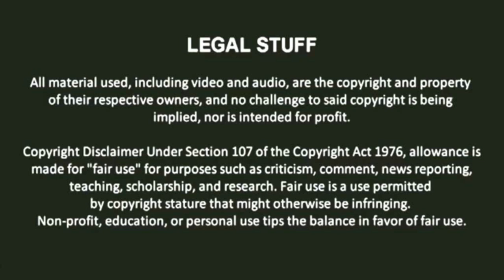NWN Test Match #20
Here's the 20th and probably the last Test Match of my upcoming CAW League: NWN (Nonstop Wrestling Network), enjoy!

Participants: Honey The Cat (Sonic The Fighters) vs. Krystal (Star Fox Adventures)
Match Stipulation: Normal One-On-One
Video Game: WWE 2K22
Platform: Steam (PC)

Match requested by the english voice actress of Krystal: Estelle Ellis

Credits and other sources:

Honey The Cat CAW made by Creator: RaginTrajan#88365

Krystal CAW made by Creator: EthanBloodborne#35279

(Available on WWE 2K22's Community Creations)

Voice Cast:

Category: WWE
Voiced by: Greg Hamilton